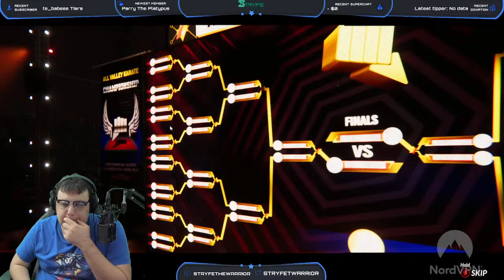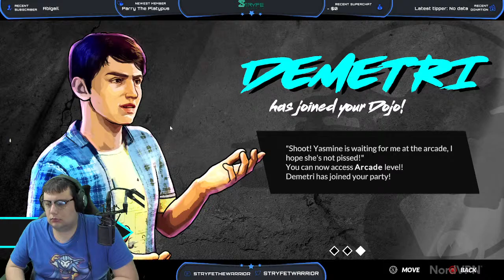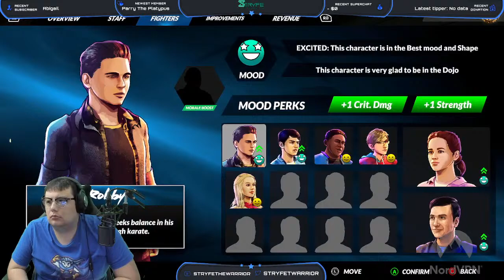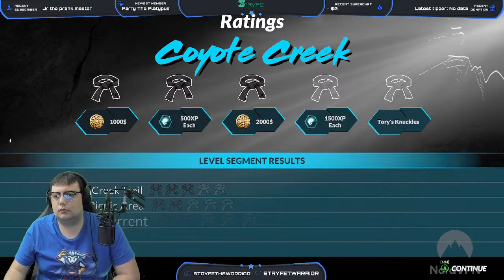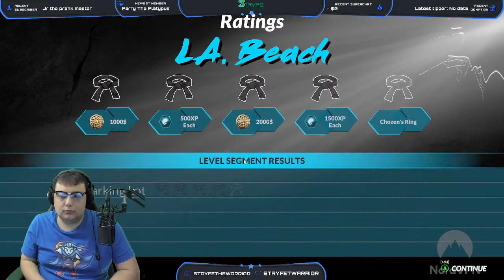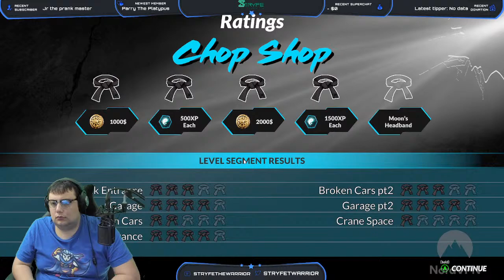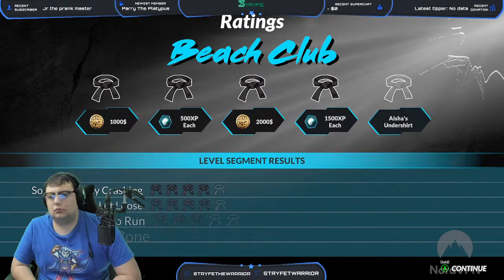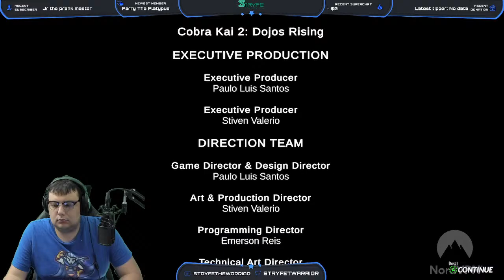Cobra Kai 2 Dojos Rising - Miyagi-Do Playthrough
Miyagi...Fang?